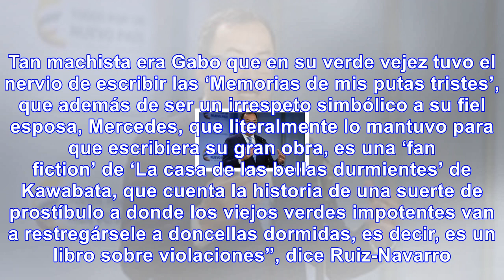El párrafo que muestra la “ignorancia desbordante” de catalina ruiz-navarro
Ruiz Navarro plasmó su párrafo en su columna de opinión de El Espectador como parte de una crítica a...